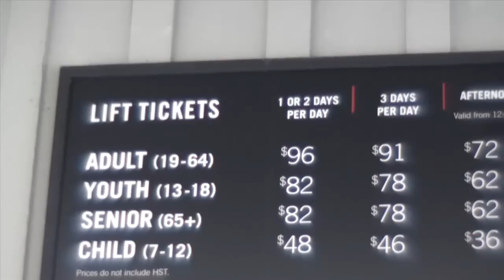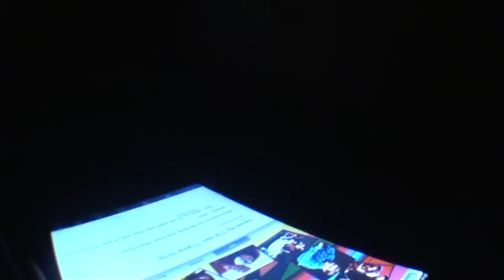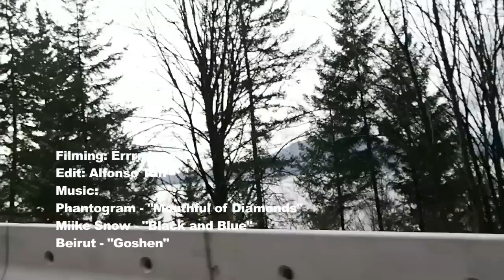Whistler Weekend // 2012 // Homie Snow Reunion Episode 3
a GREAT weekend at Whistler with a good mix of friends from Washington, Michigan, and California.  Mostly shot with a GoPro Hero2 with a few shots from a Sony CX500V and Olympus E-P3